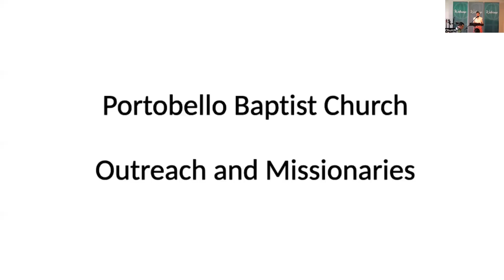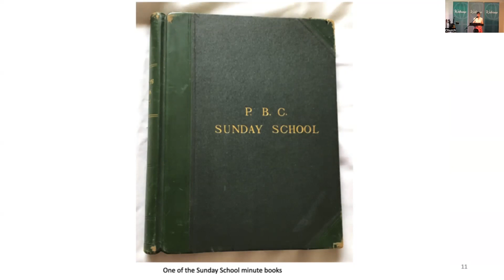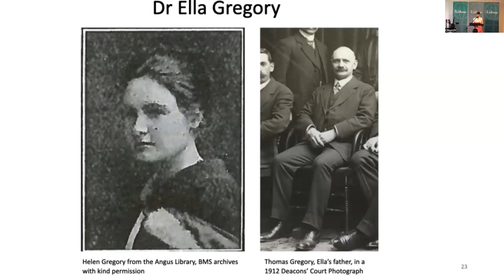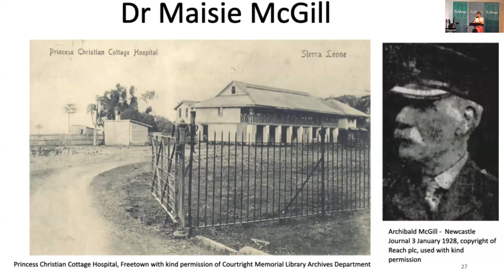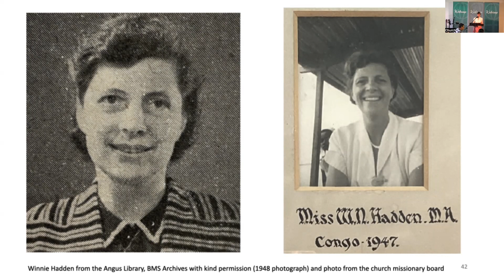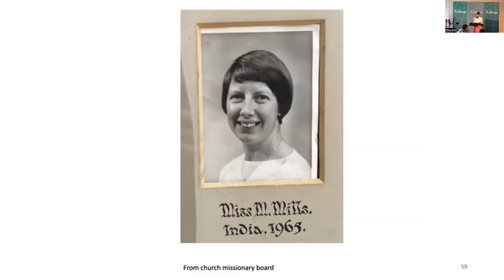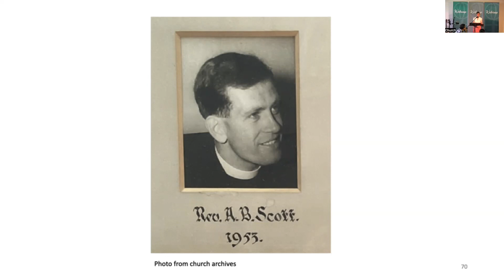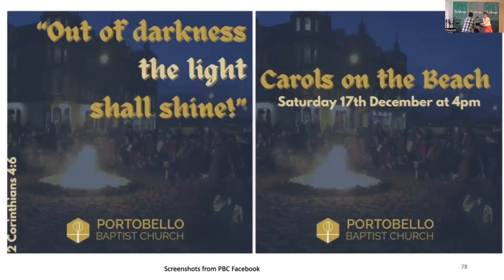Joining God on His Mission: Our Story So Far, with Jenny Duncan